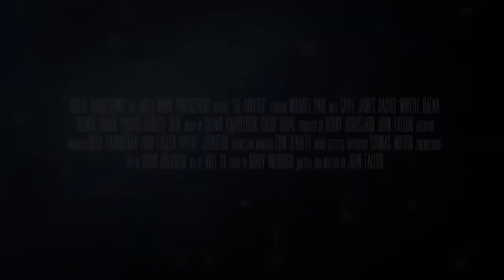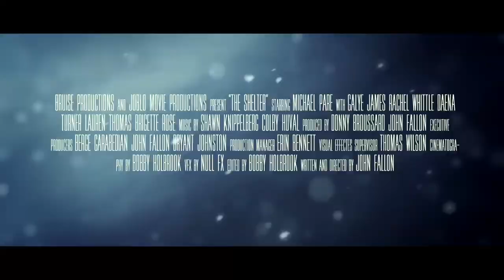THE SHELTER "All Trailers" (2016) John Fallon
Written and  directed by John Fallon, The Shelter stars Michael Paré (Eddie and the Cruisers, The Virgin Suicides) in one of his most acclaimed performances in recent times.

PLOT: A homeless man named Thomas (Michael Pare) finds shelter for the night within a lavish abandoned two-story house. He eventually discovers that he is not alone and the premises won't let him leave.

The Shelter will be released in theaters and digital Nov 4 and DVD January 3 from Uncork’d Entertainment.